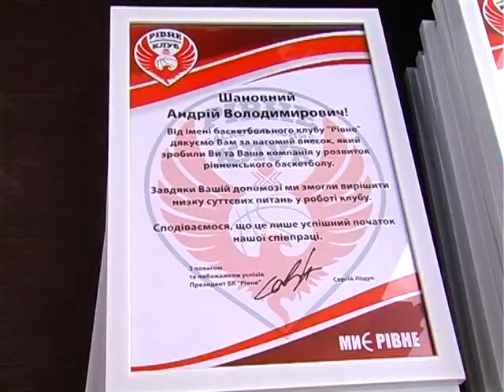Закриття баскетбольного сезону у Рівному